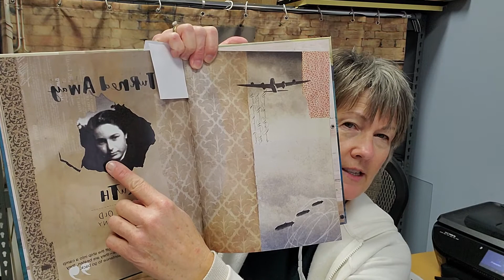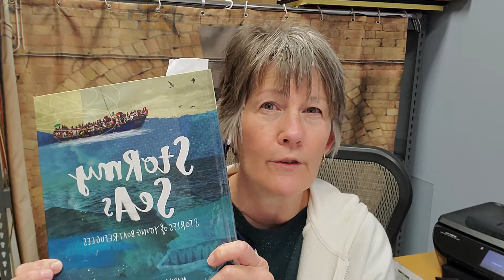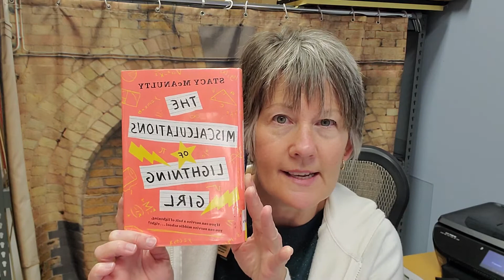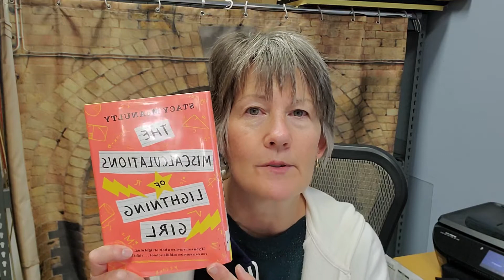December 2020 Rebecca Caudill titles overview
These books have been nominated for the Rebecca Caudill Young Readers Book Award 2021.
and click on the Rebecca Caudill post for details on how the winner is chosen.